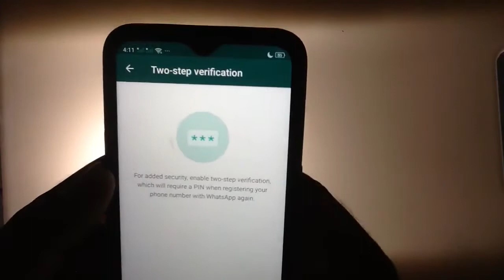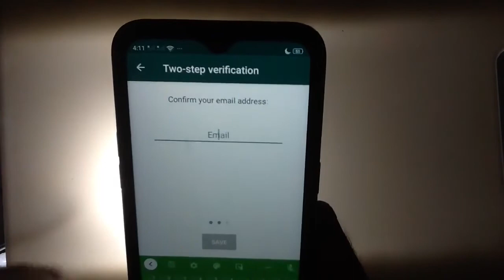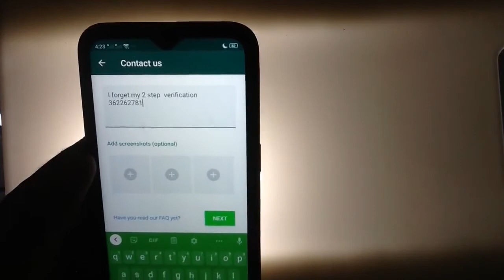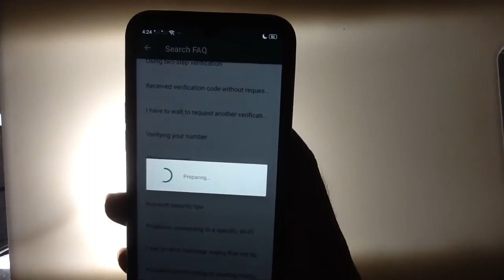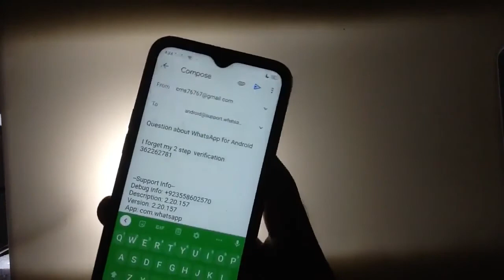whatsapp || forgot two step verification|| Reset whatsapp pin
About Ayin Abid  is a YouTube Channel, where you will find technological videos in Hindi and urdu .